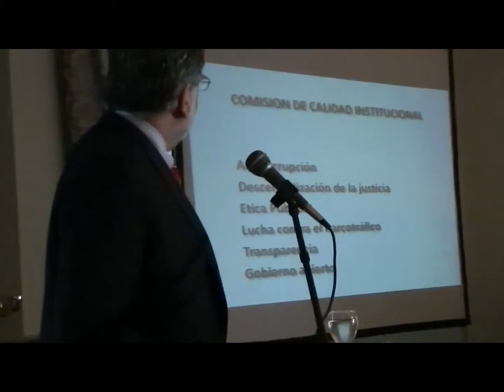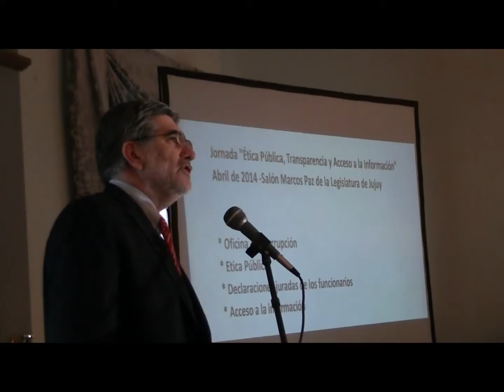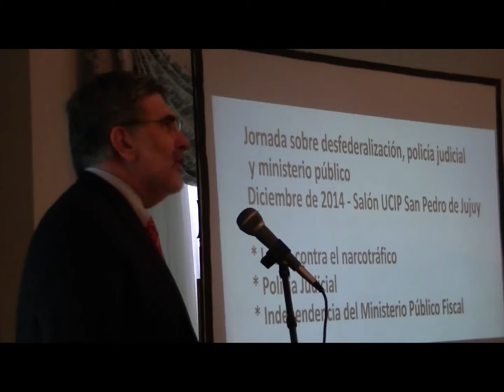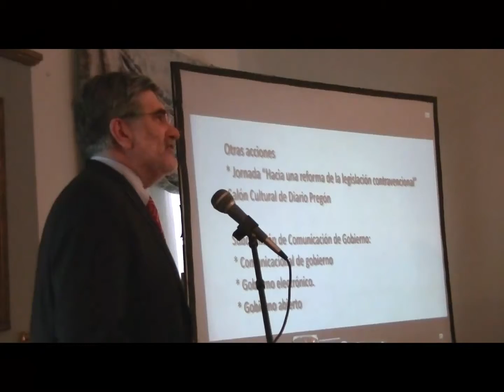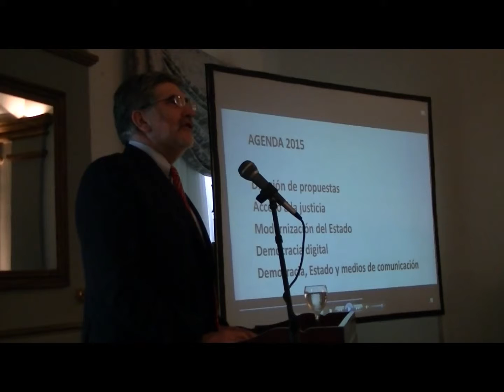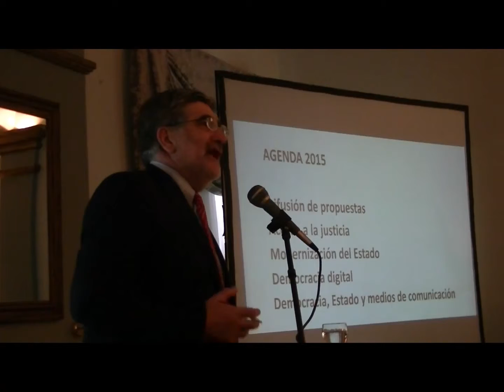“ACCIONES 2014 - DESAFIOS 2015 - PRESENTACION PABLO BACA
El lunes, 15 de diciembre, a las 17:30, en el Hotel Altos de La Viña, el Instituto de Políticas Públicas de Jujuy presento los avances registrados por sus equipos técnicos en el proceso de construcción de un nuevo modelo de desarrollo para Jujuy. En esta jornada, denominada “Acciones 2014 – Desafíos 2015″, las Comisiones de trabajo evaluaron las acciones realizadas, los avances producidos y los desafíos hacia 2015. El Diputado Pablo Baca realizo la presentacion de las conclusiones de la comision de calidad institucional.